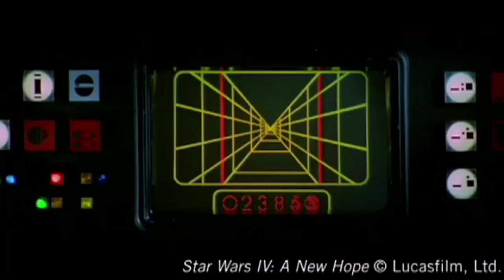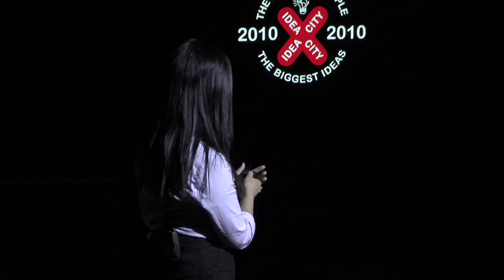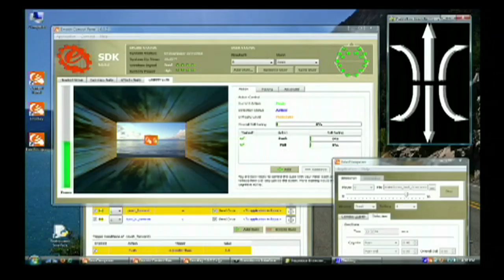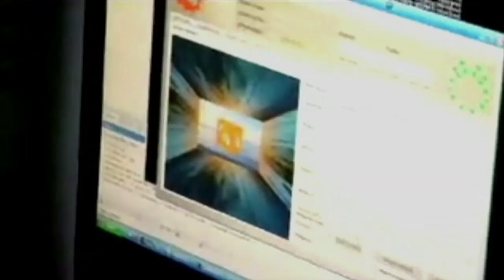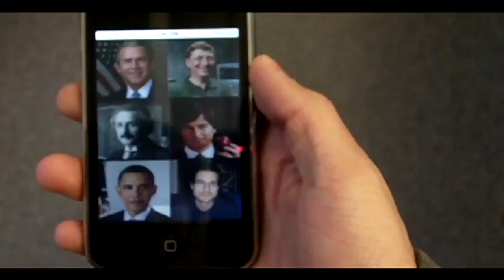Tan Le | EPOC Headset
Think of Star Wars -- who wouldn't want to use "The Force," firsthand? Tan Le presents the EPOC headset; a device that makes it possible for specially designed computer applications to be controlled and influenced by the user's mind and facial expressions. Here, Le discusses the implementations of the technology, her fascination with the human brain, and why challenges are often opportunities in disguise.

Tan Le is co-founder of Emotiv Systems, a neuroengineering company that has developed breakthrough interface technology for digital media that takes inputs directly from the brain. Emotiv's vision is to revolutionize human-computer interface in the same way the graphical user interface did 20 years ago.